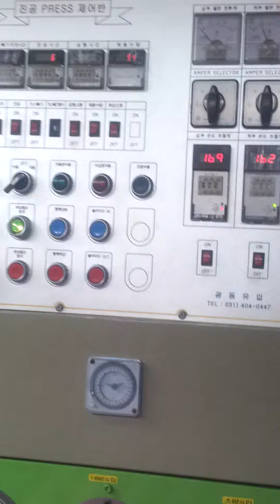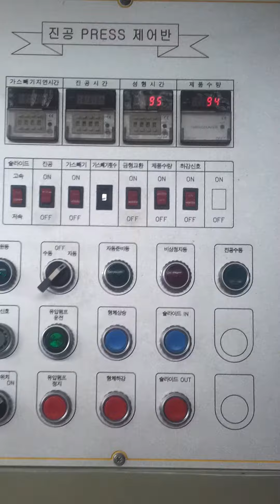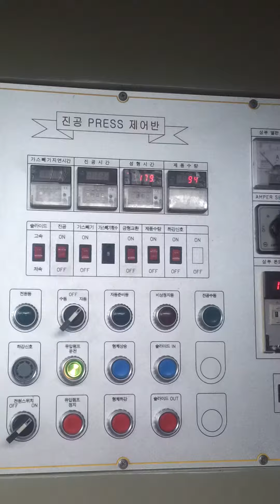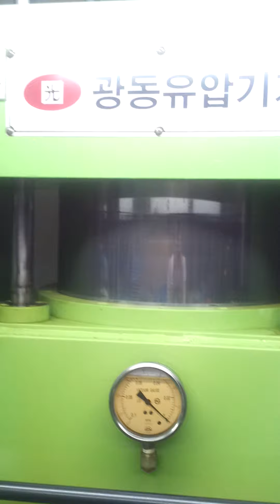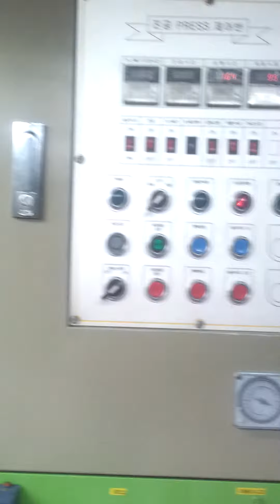Cupping Therapy Tool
Bucheon South Korea